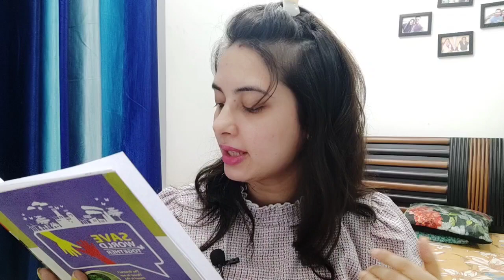তোমাদের সব প্রশ্নের উত্তর দিলাম | My first QNA video